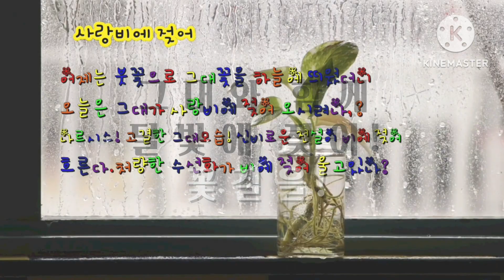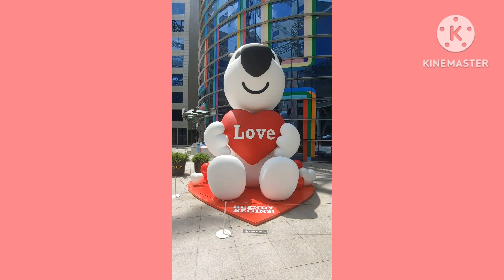달빛에 젖어! 꽃길 산책 예쁜 조각상 조각상 여행 자연 꽃,꽃길#음악#노래#예쁜 꽃#예쁜 조각상#달빛에 젖어 예쁜 꽃,꽃길#사철 깍지 벌레#블로섬즈#루드베키아#달빛에 젖어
달빛에 젖어!의 꽃길 산책입니다. 들꽃,길가에서 미소짓는 칸나 꽃이 정말 예쁘지요?♥★조각상 앞에서 작가 님들께 감사함을 느낍니다.♥★☆오늘도,내일도 날마다 좋은 일들만 가득하시길요! ♥★☆♥♥